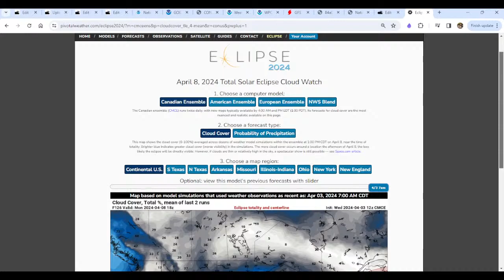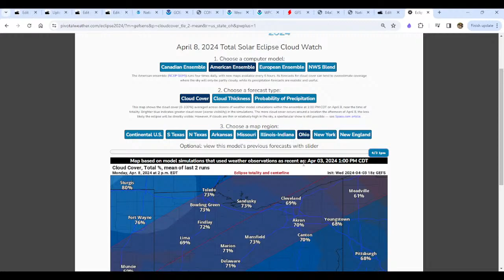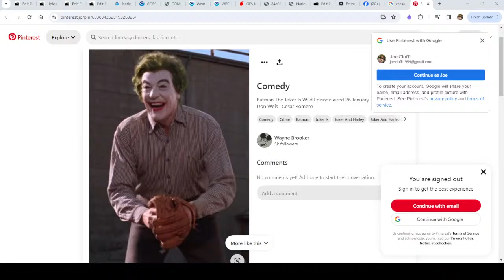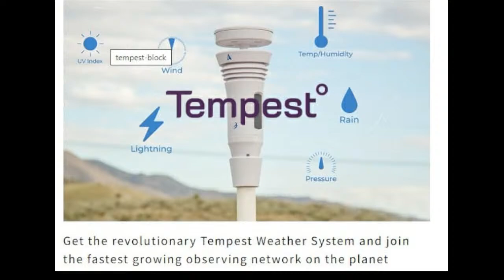Joe & Joe Weather Show Podcast Major Storm Contnues in the Eastern US, Heavy Rain, Snow & Wind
Joe & Joe Weather Show Podcast LIVE 8:30PM 4/3/2024. A major storm is bringing heavy rain, strong winds and coastal flooding to the Northeast tonight. Heavy snow is falling in Northern NY and Northern New England with a foot or more possible in some places. Severe weather over Florida will be winding down tonight and the next two days we see little severe weather across the US. In the west a new storm is on the way bringing with it rain and heavy mountain snows from the  West Coast to the Rockies.